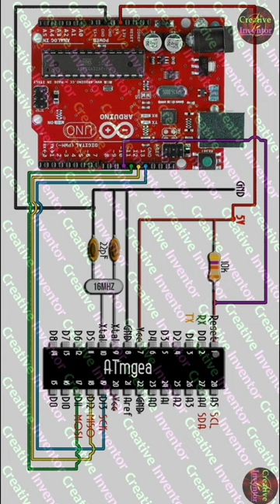NO More Cystal - XTAL Hack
How to Burn bootloader on Atmega without crystal